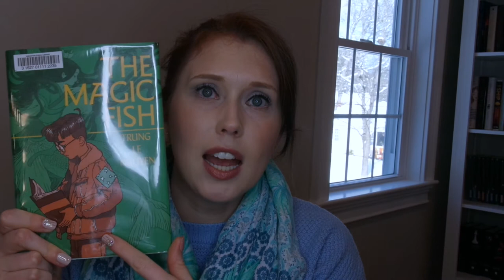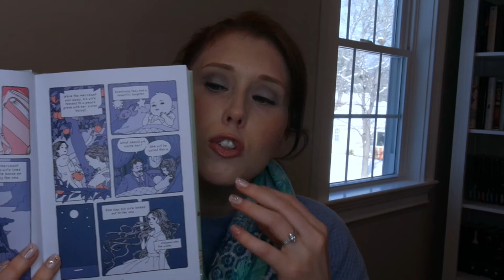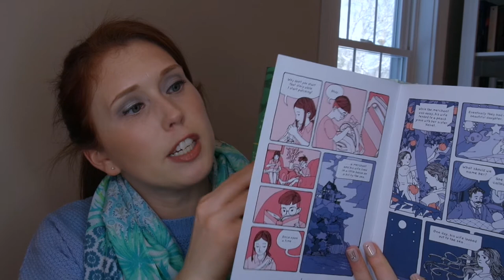The Magic Fish | Graphic Novel Review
Hi Friends! I clearly have been sleeping on graphic novels because I keep reading amazing ones and this was no exception!
Want more content like this?

HIGHLY recommend you follow @GetUnderlined on Instagram! I started following them a few months ago and it's where 90% of my book content has come from! They give the best recommendations!

Want to purchase this book?
Personally, I don't have time to sell clothes on sites myself, which is why I appreciate ThredUp which allows me to just send in clothes and they determine what to sell and how much money to give me. I also like to shop on ThredUp. If you want to save $10 on your first ThredUp Order, click the I don't make a commission, but I do get a $10 credit if you use it!

If you'd like to signup for OwlCrate feel free to use this I won't make a commission if you use the link, but if three people sign up using the link I'll get a free box and I would LOVE that!

However please be aware that I will only accept PR that I can honestly speak about and review in a way that fits naturally into my content.